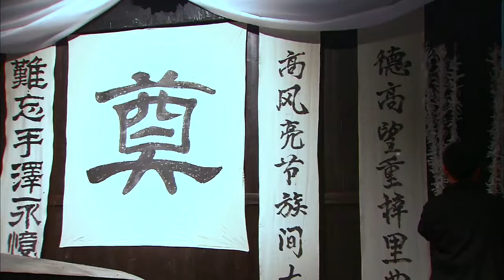看似柔弱的姑娘竟是功夫高手，僅憑一己之力打趴7個日本頂尖高手 ⚔️ 抗日